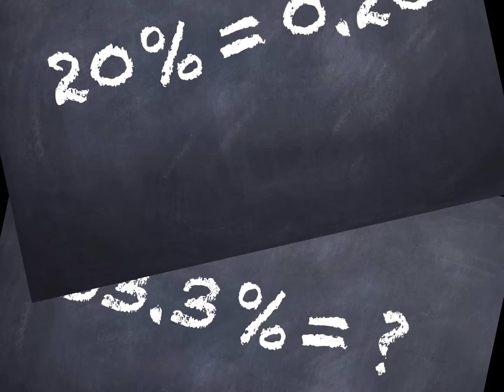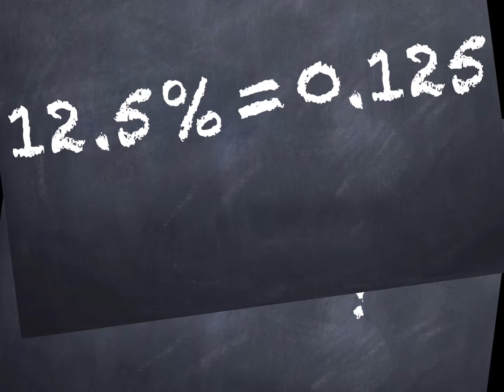PERCENTAGES. TO DECIMALS -“Can you convert this ?” - Mental Math Quiz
Quick warm-up for the whole class. Pause the video if needed as this is not a speed test.